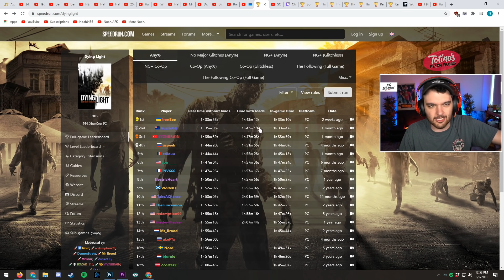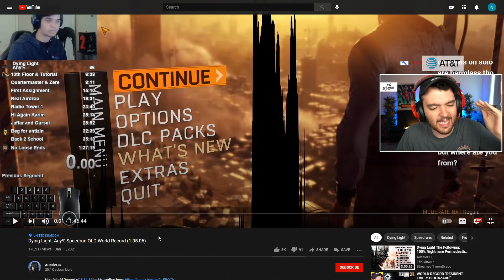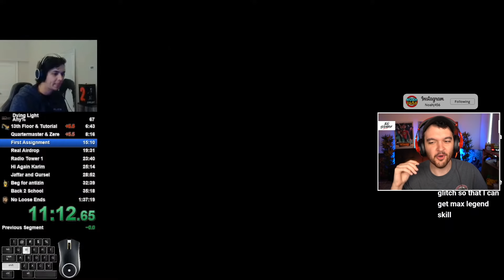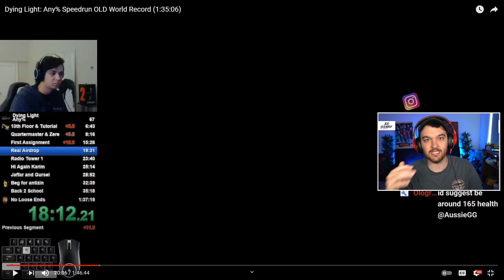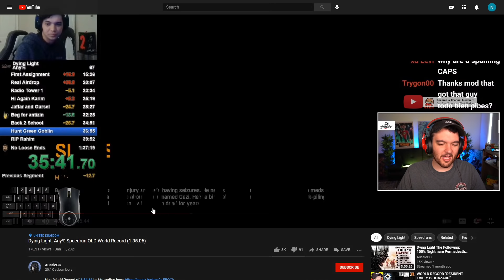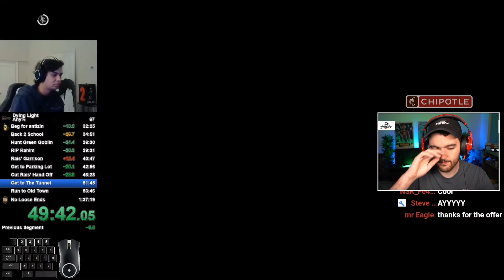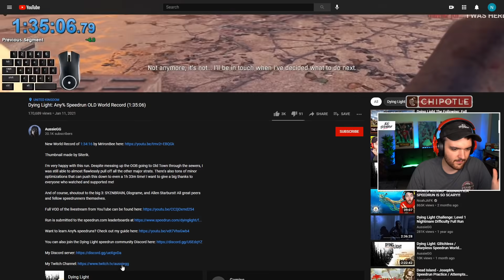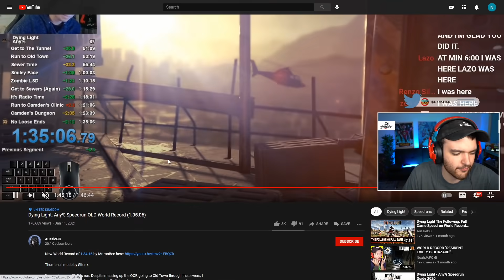WORLD RECORD "DYING LIGHT" SPEEDRUN... (INSANE PARKOUR)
I LOVE THIS GAME. WOW WHAT AN AMAZING SPEEDRUN!

-NoahJ456